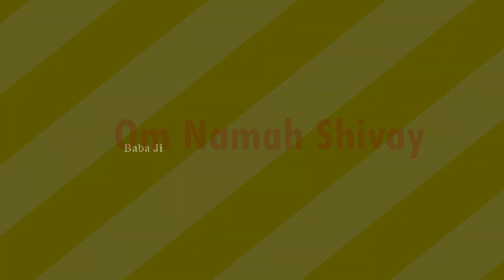Shri Amarnath Ji Yatra 2020 -यात्रा के दौरान पुरुष क्या पहनें?